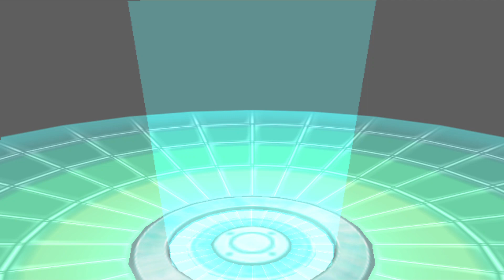Mario Party 5 CPU Tourney Part 9- Hidden blocks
CPUs are back on their bullshit